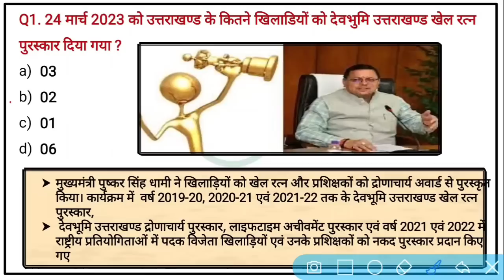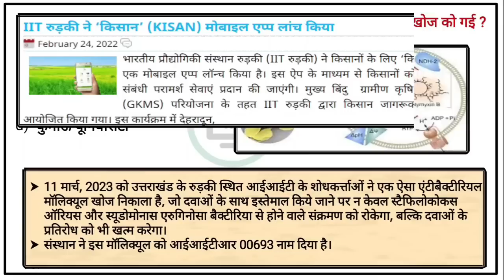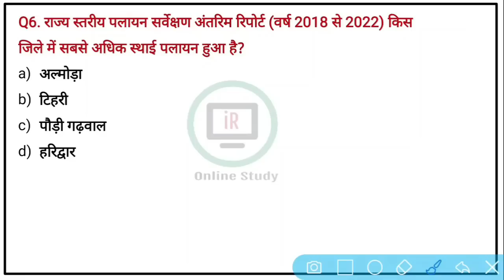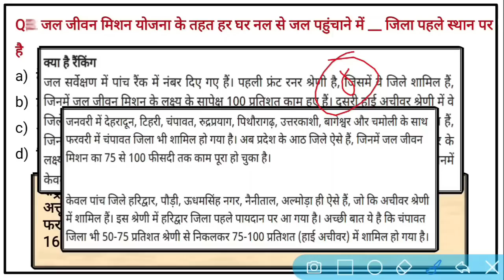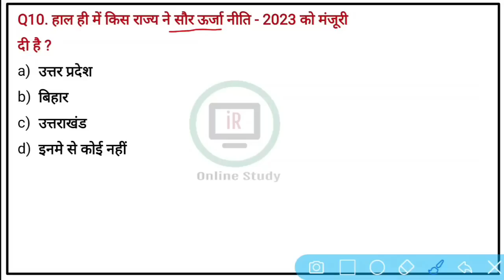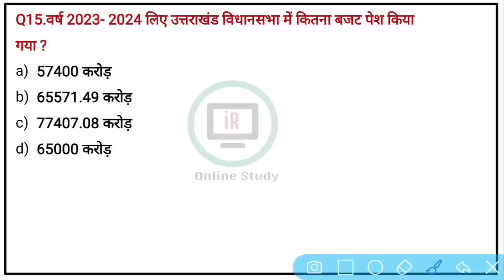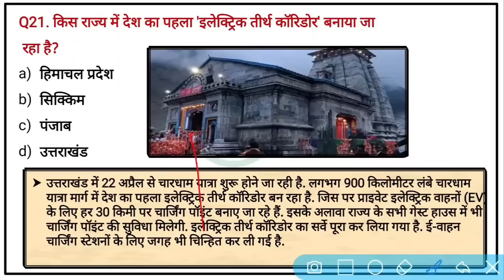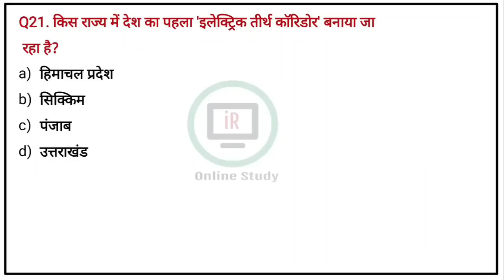Uttarakhand Current Affairs 2023 | March 2023 | उत्तराखण्ड करेंट अफेयर्स 2023 |Uk Current Affairs GK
Uttarakhand Current Affairs 2023 | March 2023 | उत्तराखण्ड करेंट अफेयर्स 2023 | Uk Current Affairs

Uttarakhand Current affairs February 2023

In today's video we will Discuss questions of Uttarakhand Current Affairs 2023. In this video Uttarakhand Current Affairs 2023, the questions of all the current affairs of the October 2023 have been taken.After watching this video of Uttarakhand Current Affairs 2023. All your questions related to Uttarakhand Current Affairs 2023 will be covered.You will get all the Uttarakhand Current Affairs from January to June in this video. It covers all the questions of January 2023 Uttarakhand Current Affairs Uttarakhand Current Affairs February 2023 Uttarakhand Current Affairs March 2023 Uttarakhand Current Affairs May 2023 Uttarakhand Current Affairs June 2023.We have made this video in such a way that it will help you in your upcoming Uksssc exam, in which Uttarakhand Current Affairs 2023 along with other extra facts have also been discussed.

Uttarakhand Current Affairs For Forest Guard Exam

samsahyaki uttarkhand 2023
uttarakhand last 6 month current affairs
6 month current affairs uttarkhand
Last 3 month uttarakhand current affairs
Last 6 month uttarakhand current affairs
Uttarakhand Current Affairs in hindi
Uksssc Current Affairs gk
uksssc current affairs last 1 year
1 year uk current affairs pdf
uttarakhand Current Affairs gk
uttrakhand Current Affairs 2022
uttarakhand current affairs june 2021
uttarakhand current affairs april 2022
uttarakhand current affairs today
uttarakhand current affairs january 2022
online study with iR
uk current affairs 2022
uttarakhand current affair
uk carent afar 2022
gk tracker
current affairs uttarakhand 2022
uttrakhand current affair
current affairs 2022 uttarakhand
uttarakhand current affairs October
uttarakhand ka current affair
jardhari classes uttarakhand

Uttarakhand/current/affairs/2023